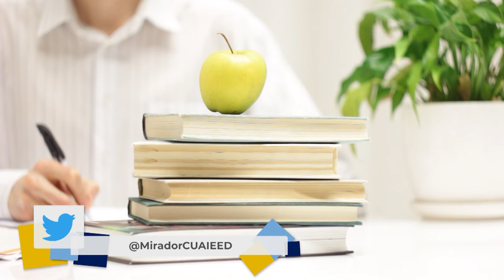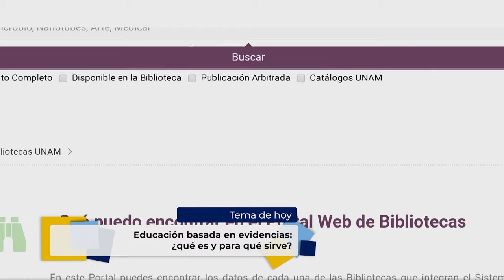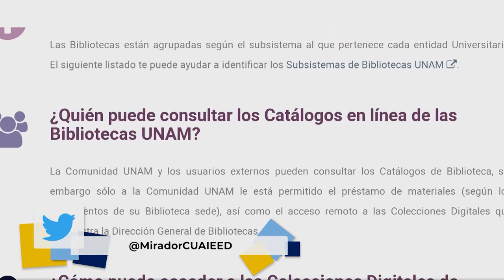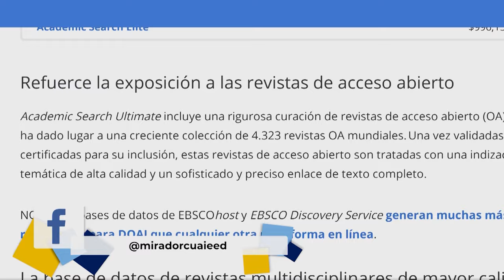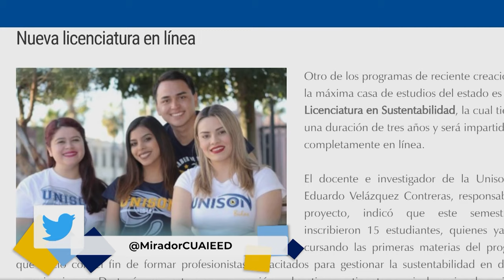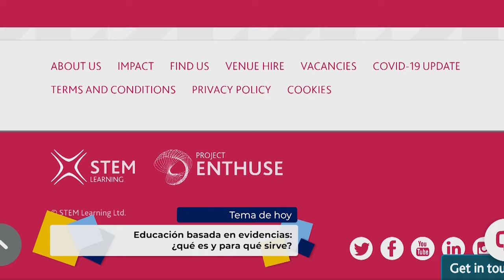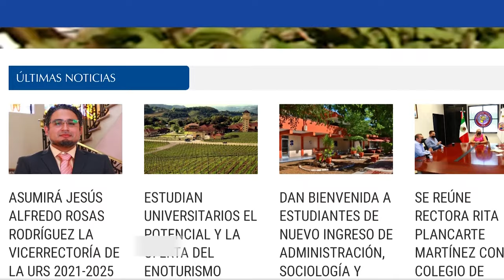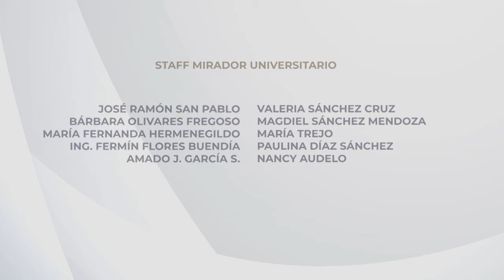09.- Educación basada en evidencias: ¿qué es y para qué sirve? | Temporada 3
Les presentamos el noveno programa: “Educación basada en evidencias: ¿qué es y para qué sirve?” tercera temporada de la serie: "Tertulia de Educación Universitaria" Producción de Mirador Universitario de la CUAIEED, transmitido en 2021.

SINOPSIS: Se comentarán los retos y oportunidades del uso de la evidencia académica publicada en la toma de decisiones y prácticas educativas, así como su relevancia para la educación universitaria y formación de profesores.

Participantes: Dr. Adrián Martínez González, Dra. Mercedes de Agüero Servín, Dr. Marco Antonio González Pérez, Dra. Sara Lorelí Díaz Martínez

Productor General: Julio César Pérez Navarro
Postproducción: Mario A. Pereda Sánchez
Diseño Original de imagen: Andrea Hernández Ulloa, Miriam S. Gallegos M.
Música y Diseño de audio: José Manuel Mondragón Cruz